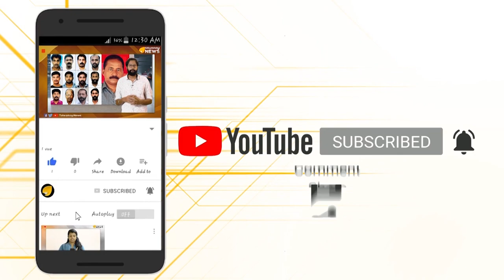യുവ ജീവിതങ്ങളിലേക്ക് പടർന്നു കയറിയ ടിക് ടോക് ലെ ചതികുഴികൾ എന്തൊക്കെ…?